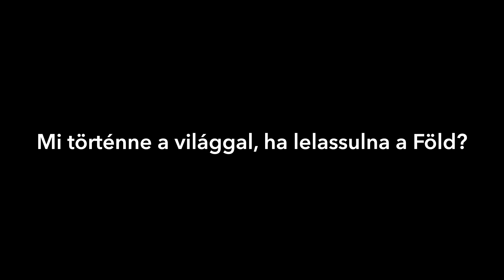Harcsa Veronika - Káprázatos látomás a világvégéről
Mi történik, ha a Föld forgása lassulni kezd? - Harcsa Veronika válaszol.

Karen Thompson Walker könyvéből, a Csodák korából minden kiderül!

Amikor a Föld forgása lassulni kezdett, még sokáig nem lehetett érzékelni a napok peremén domborodó plusz időt. Egyre csak gyűlt, mint a rejtett daganat.

Eleinte még nem látszottak a következményei: a felerősödő gravitáció, a sötét és világos napszakok meghosszabbodása, mely a növények kipusztulásához vezetett, vagy hogy a bolygót védő mágneses mező gyengülése felerősítette a napkitörések káros hatásait. De lassacskán már a kevésbé egyértelmű következményekkel is szembe kellett nézniük az embereknek. Családok estek szét, és új, lázas szerelmek szövődtek. Barátságok lettek semmivé, és sokan teljesen magukra maradtak.

Lehet, hogy annak, ami Juliával és a családjával történt, semmi köze nem volt a lassuláshoz. Ám a tizenegy éves lánynak hirtelen muszáj volt felnőnie és megtalálnia a túlélés lehetőségét egy pusztuló világban.